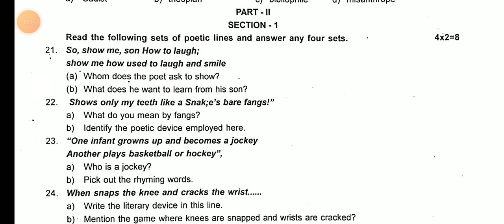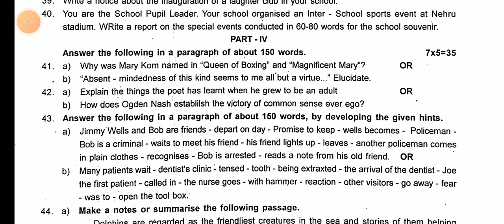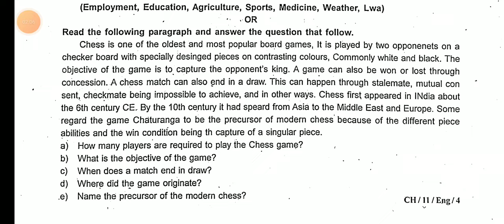11TH ENGLISH QUARTERLY EXAMINATION SEPTEMBER-2024 OFFICIAL ORIGINAL QUESTION PAPER 11TH STD ENGLISH